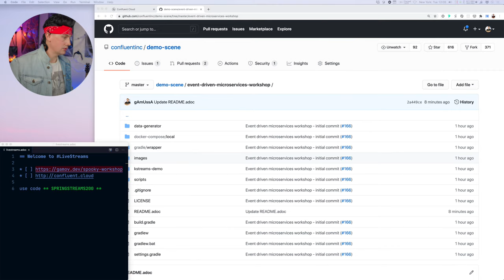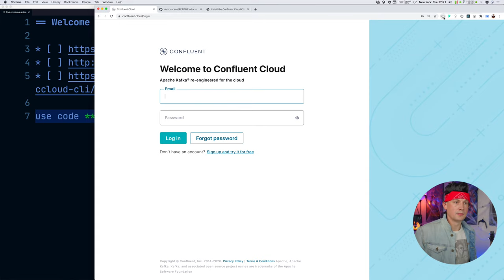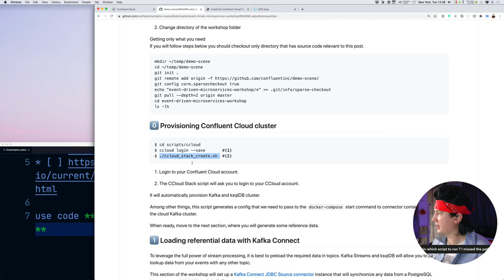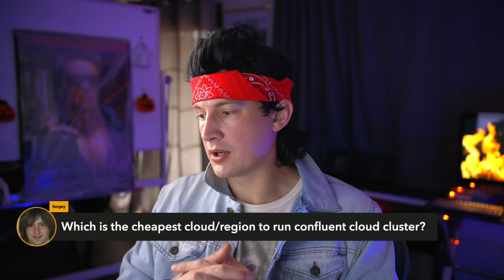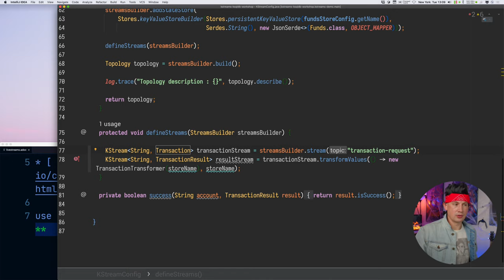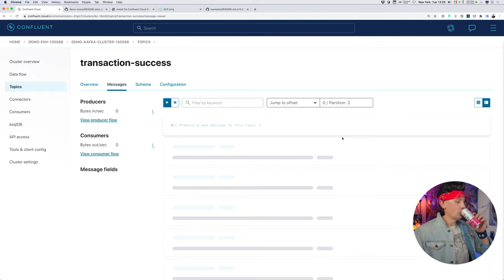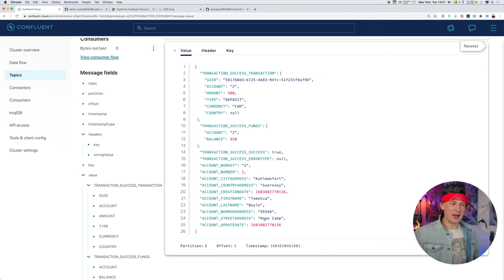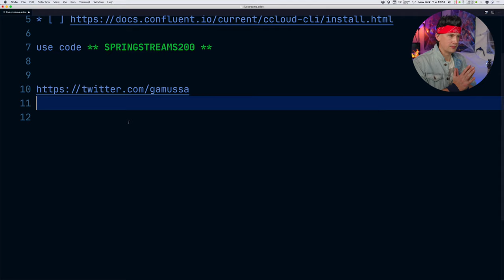Event-Driven Microservices with Spring Boot and Confluent Cloud | Livestreams 012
A microservices-based approach is universally recognized as the right way to develop modern applications. Technologies like Spring Boot and the Spring Framework are ideal choices for developing and deploying your microservices (regardless of your language of choice—Java or Kotlin), with Apache Kafka® as the microservices communication layer. This approach provides highly scalable and robust communication between services that allow you to unlock data in your existing monolithic and/or legacy systems via Kafka Connect.

In this hands-on workshop with a Halloween twist, you will:
-Develop a small, functioning, microservices-based web application using Kafka Streams with Java or Kotlin
-Use Spring Boot to handle tedious and not-so-exciting tasks (like application configuration or container images generation)
-Use Confluent Cloud, fully managed Apache Kafka as a service, to integrate the services
-Use Spring for Kafka as the API between the two

If you want to use Spring and Kafka together, apply the right patterns, avoid the wrong anti-patterns, and utilize a robust toolset for building modern Java web applications, look no further. This workshop is suited for Spring Boot (Java or Kotlin) developers who want to learn more about Apache Kafka.

TIMESTAMPS
0:00 - Stream starts
1:40 - Hello and welcome!
5:36 - Introducing today's LiveStreams workshop
10:00 - Checking prerequisites
23:35 - Spinning up your Confluent Cloud environment with Kafka and ksqlDB
30:00 - QA break
32:36
35:10 - Validating your Confluent Cloud environment
44:15 - Replicating local database data to Confluent Cloud with the Kafka Connect JDBC Connector
51:25 - QA break
1:02:56 - Atomic transaction processing with Kafka Streams
1:17:58 - QA break
1:25:35 - Enriching the stream with ksqlDB
1:45:45 - QA break
1:56:27 - 🔥  IMPORTANT: Tear down the cloud environment to avoid charges